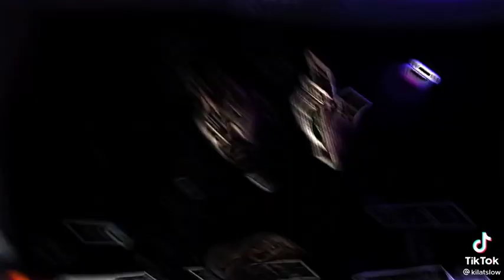jedang jedung viraI tiktok full bass